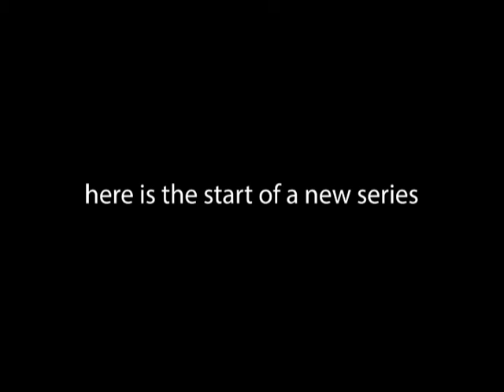Mutation Zoo Starter Tour + Jerboa Enclosure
This will be the start of my new mutation zoo series starting with the Jerboa enclosure